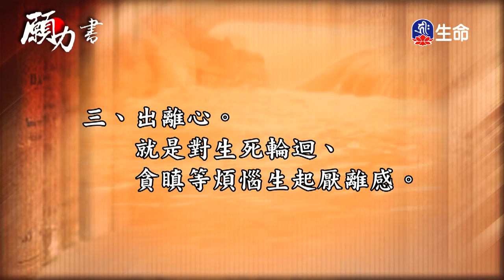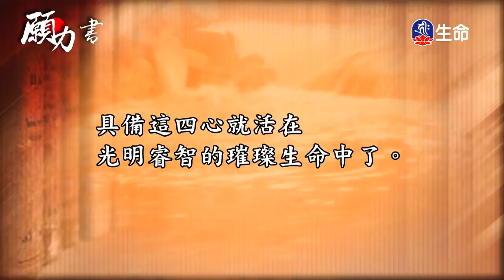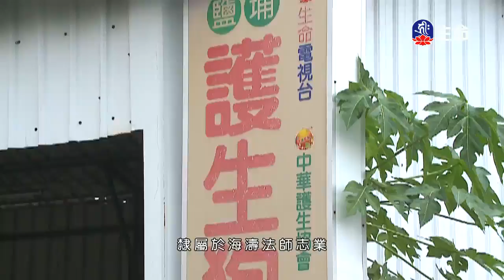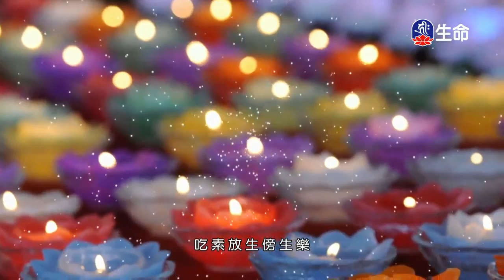菩提如是說(33)_菩提如是說_(lifetv_20200120_19：30)